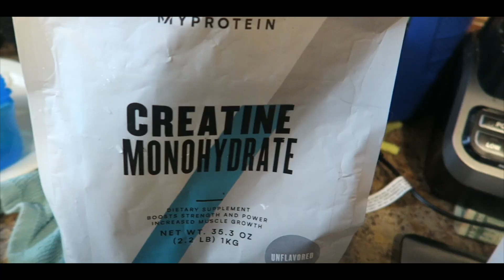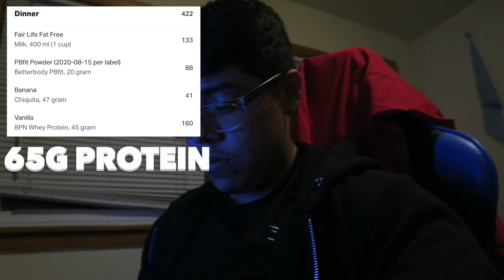365LBS SQUAT PR | FULL DAY OF EATING FOR WEIGHT LOSS | 18 YEARS OLD | 185LBS BODYWEIGHT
365LBS SQUAT PR | FULL DAY OF EATING FOR WEIGHT LOSS | @18 YEARS OLD | 185LBS BODYWEIGHT

After 1-2 months from not squatting due to an injury, I'm finally hitting new PR's. Today me and the boys have an amazing leg day and I hit a PR. Also combined with a full day of eating. I ate 2.4k calories which puts me in a 100 calorie deficit. I'm maintaining right now but since I had gone in a surplus the day before, I went in a deficit today to make up for it and decide to record what I ate whilst being in a deficit.